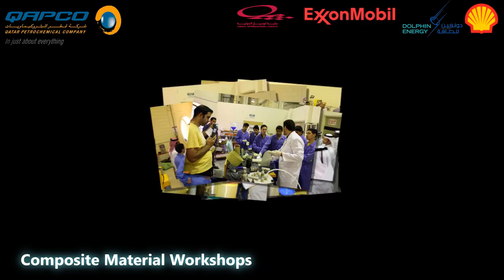Life Is Engineering Project 10 2016